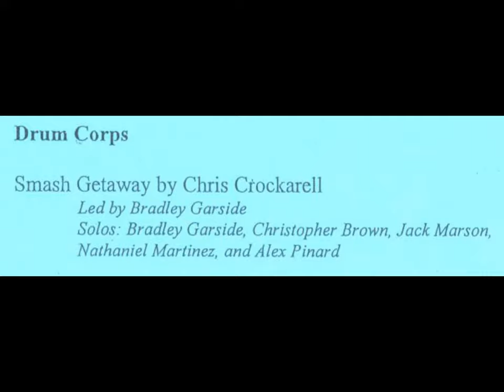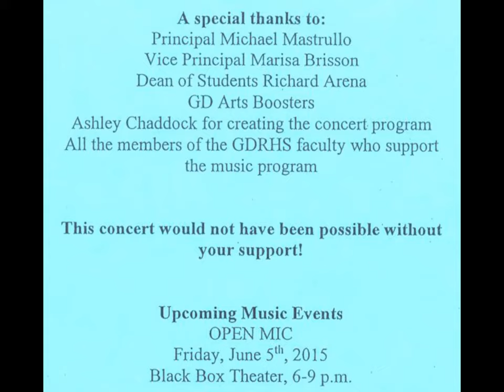Groton Dunstable Regional High School Drum Corps - Spring 2015 Concert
May 21, 2015 - Groton, MA - The GDRHS Drum Corps plays it's Spring 2015 concert.